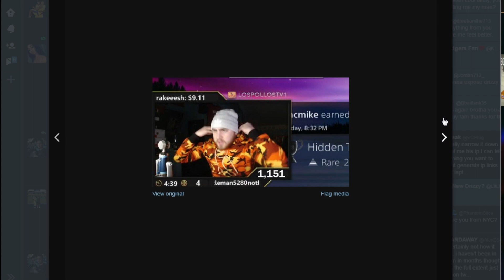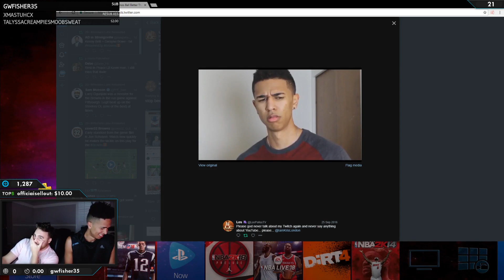LosPollosTV Stream Highlights #20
"By the summer imma have a six pack"